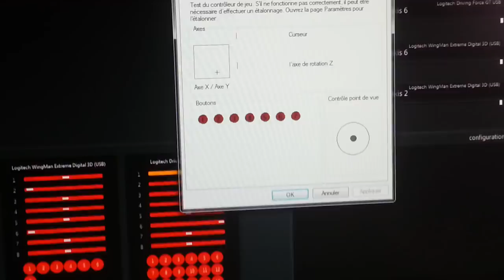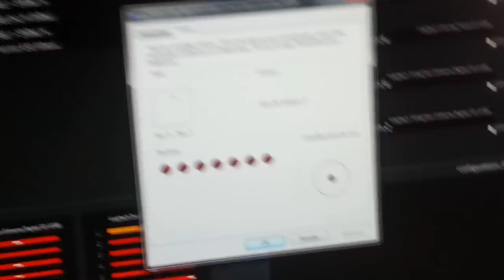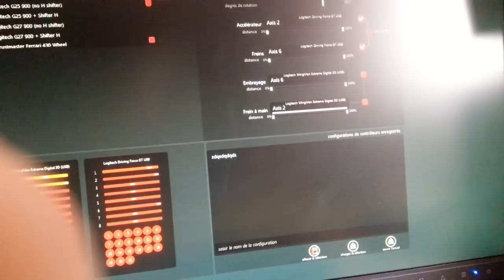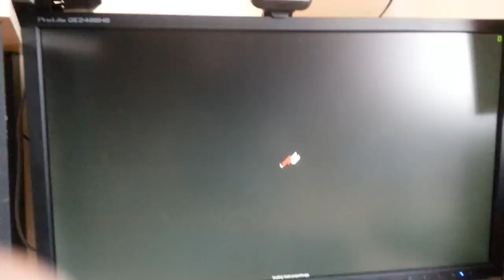frein à mains et embrayage driving force gt , DIY clutch and hand break logitech dfgt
How make clutch and hand breake , comment faire un embrayage et un frein à mains  avec un joystick et un pédalier

driving force gt dfgt